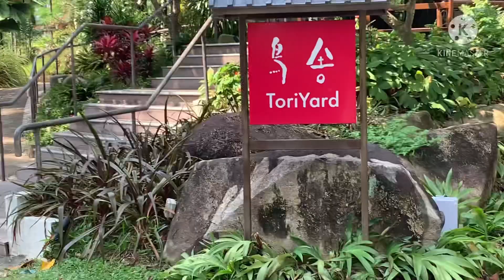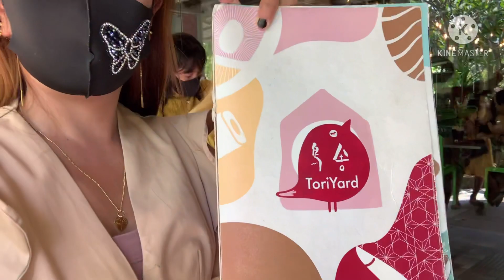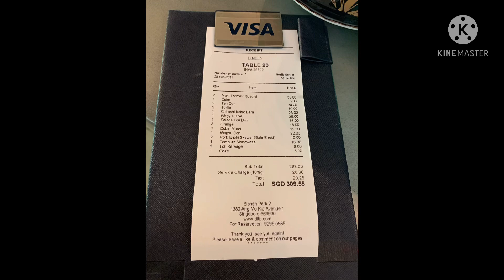Birthday celebration @toriyard Bishan Singapore